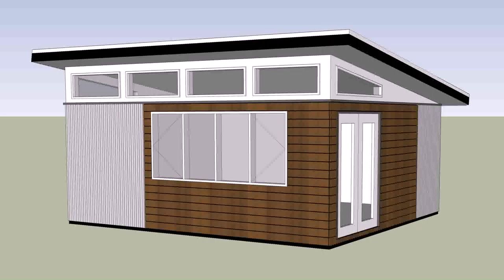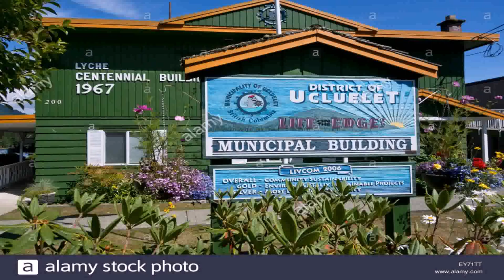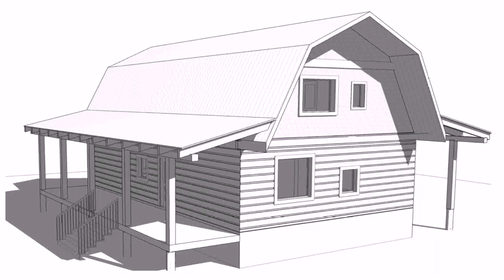Small House Builders On Vancouver Island - Gif Maker DaddyGif.com (see description)